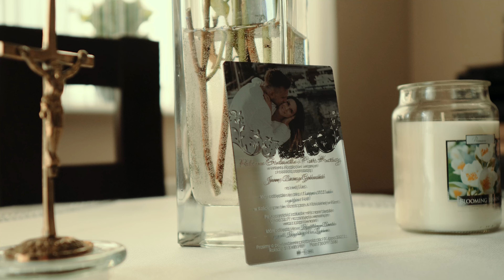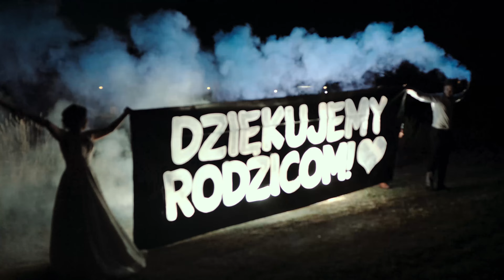Roksana i Piotr - teledysk ślubny | Kryształowy Dworek Zbychowo | 4k